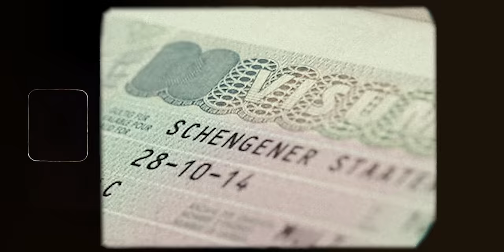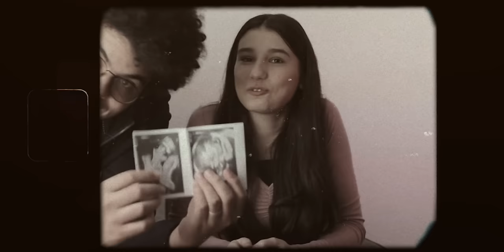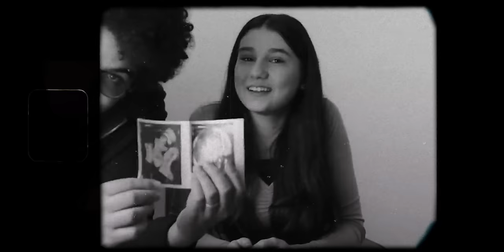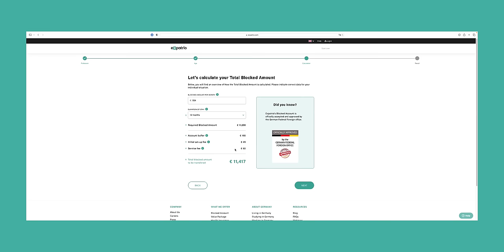ازاي غيرت حياتي في ١٠ سنين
للتسجيل في موقع شركة expatrio:
لو حابب تحجز الاستشارة :
سعر الاستشارة ٢٠ يورو لمدة ساعة
انستجرام محمد :
 m.eltantawy176@